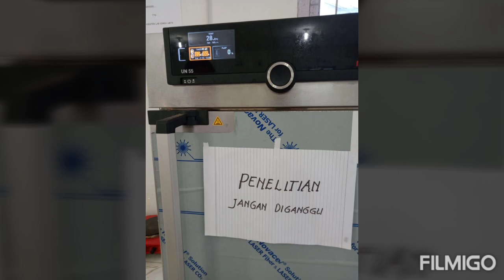VIDEO PKM JERUK KEPROK MAGA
karantina PKM UM-Tapsel 5 bidang